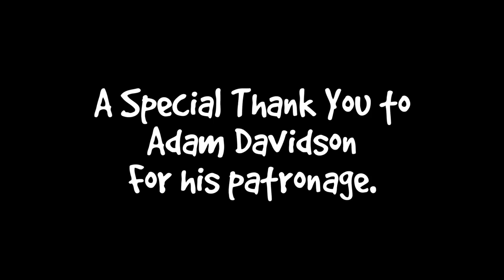Boo Year 2 # 143 - Big Black Birds, Cat Grass For Two, Crunchie Time Mukbang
Boo Days 595 and 596  I looked out the window and saw some really big black birds in the trees. Stella and Boo ate cat grass together. The cats had some Kitty Cravings Cat Treats. It was crunchy time for the cats.

Abril
Adam Davidson
Bad Billy
Chelsea Nabonne
Clyde S.
CR Barboni
Craig Danielson
Henry Hazel
Jeff Moon
Kimberly Hitch
Lukas A.
Maureen Kelly
Michael Clark
Miss Donna-Louise Cave
Paul Carey
Smartieplum
Zoa Langford